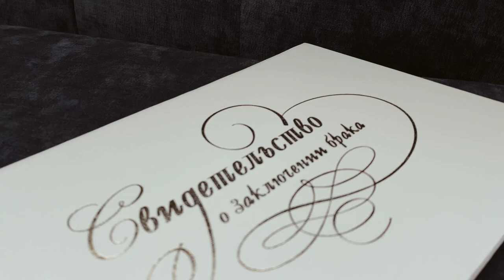Wedding 2021, Moscow / Marina & Denis